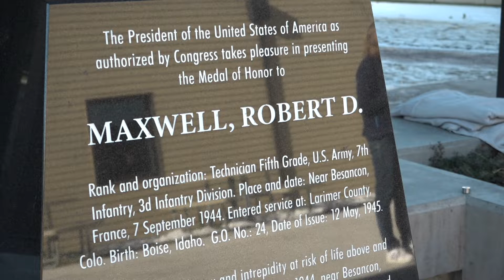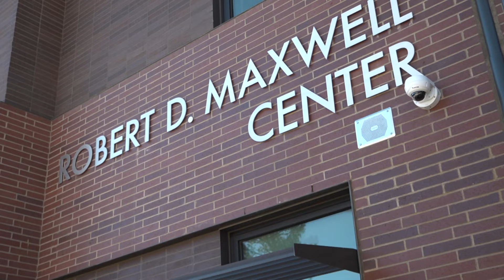Bend High School dedicates Robert Maxwell Center, celebrates veterans